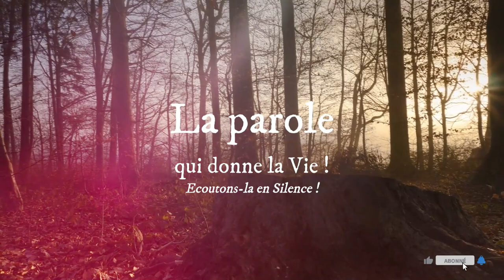Parole de Dieu - 06 Février : Vous laissez de côté le commandement de Dieu, pour vous attacher à...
Homélie du jour - 06 Février 2024

Contacts du père directeur Abbé Godefroy ABENE EYE :
Contacts du Président de Radio Maria Gabon Mr. Didier MEBALEY :
LECTURES DE LA MESSE
PREMIÈRE LECTURE
« Tu as dit : “C’est ici que sera mon nom.” Écoute donc la supplication de ton peuple Israël » (1 R 8, 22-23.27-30)

lors de la consécration du Temple,
    Salomon se plaça devant l’autel du Seigneur,
en face de toute l’assemblée d’Israël ;
il étendit les mains vers le ciel
    et fit cette prière :
« Seigneur, Dieu d’Israël,
il n’y a pas de Dieu comme toi,
ni là-haut dans les cieux,
ni sur la terre ici-bas ;
car tu gardes ton Alliance et ta fidélité envers tes serviteurs,
quand ils marchent devant toi de tout leur cœur.
    Est-ce que, vraiment, Dieu habiterait sur la terre ?
Les cieux et les hauteurs des cieux ne peuvent te contenir :
encore moins cette Maison que j’ai bâtie !
    Sois attentif à la prière et à la supplication de ton serviteur.
Écoute, Seigneur mon Dieu, la prière et le cri
qu’il lance aujourd’hui vers toi.
    Que tes yeux soient ouverts nuit et jour sur cette Maison,
sur ce lieu dont tu as dit :
“C’est ici que sera mon nom.”
Écoute donc la prière que ton serviteur fera en ce lieu.
    Écoute la supplication de ton serviteur et de ton peuple Israël,
lorsqu’ils prieront en ce lieu.
Toi, dans les cieux où tu habites,
écoute et pardonne. »

PSAUME
(Ps 83 (84), 3, 4, 5.10, 11abcd)
R/ De quel amour sont aimées tes demeures,
Seigneur, Dieu de l’univers ! (Ps 83, 2)

Mon âme s’épuise à désirer
les parvis du Seigneur ;
mon cœur et ma chair sont un cri
vers le Dieu vivant !

L’oiseau lui-même s’est trouvé une maison,
et l’hirondelle, un nid pour abriter sa couvée :
tes autels, Seigneur de l’univers,
mon Roi et mon Dieu !

Heureux les habitants de ta maison :
ils pourront te chanter encore !
Dieu, vois notre bouclier,
regarde le visage de ton messie.

Oui, un jour dans tes parvis
en vaut plus que mille.
J’ai choisi de me tenir sur le seuil,
dans la maison de mon Dieu.

ÉVANGILE
« Vous laissez de côté le commandement de Dieu, pour vous attacher à la tradition des hommes » (Mc 7, 1-13)
Alléluia. Alléluia.
Incline mon cœur vers tes exigences ;
fais-moi la grâce de ta loi, Seigneur.
Alléluia. (Ps 118, 36a.29b)

    les pharisiens et quelques scribes, venus de Jérusalem,
se réunissent auprès de Jésus,
    et voient quelques-uns de ses disciples prendre leur repas
avec des mains impures, c’est-à-dire non lavées.
    – Les pharisiens en effet, comme tous les Juifs,
se lavent toujours soigneusement les mains avant de manger,
par attachement à la tradition des anciens ;
    et au retour du marché,
ils ne mangent pas avant de s’être aspergés d’eau,
et ils sont attachés encore par tradition
à beaucoup d’autres pratiques :
lavage de coupes, de carafes et de plats.
    Alors les pharisiens et les scribes demandèrent à Jésus :
« Pourquoi tes disciples ne suivent-ils pas la tradition des anciens ?
Ils prennent leurs repas avec des mains impures. »
    Jésus leur répondit :
« Isaïe a bien prophétisé à votre sujet, hypocrites,
ainsi qu’il est écrit :
Ce peuple m’honore des lèvres,
mais son cœur est loin de moi.
    C’est en vain qu’ils me rendent un culte ;
les doctrines qu’ils enseignent ne sont que des préceptes humains.
    Vous aussi, vous laissez de côté le commandement de Dieu,
pour vous attacher à la tradition des hommes. »
    Il leur disait encore :
« Vous rejetez bel et bien le commandement de Dieu
pour établir votre tradition.
    En effet, Moïse a dit :
Honore ton père et ta mère.
Et encore :
Celui qui maudit son père ou sa mère sera mis à mort.
    Mais vous, vous dites :
Supposons qu’un homme déclare
à son père ou à sa mère :
“Les ressources qui m’auraient permis de t’aider
sont korbane, c’est-à-dire don réservé à Dieu”,
    alors vous ne l’autorisez plus à faire quoi que ce soit
pour son père ou sa mère ;
    vous annulez ainsi la parole de Dieu
par la tradition que vous transmettez.
Et vous faites beaucoup de choses du même genre. »